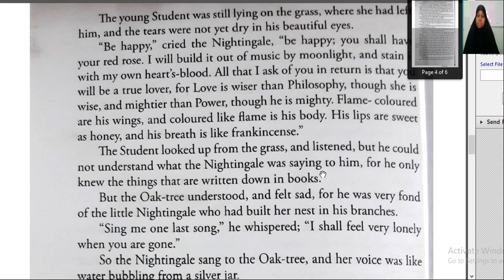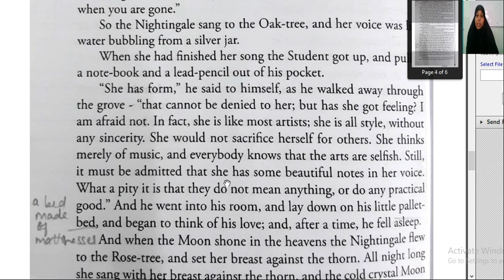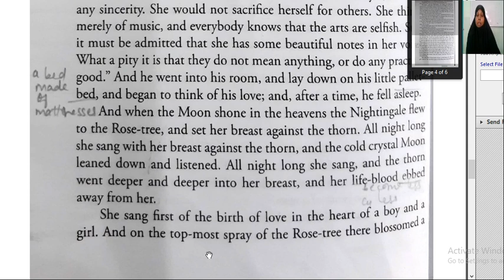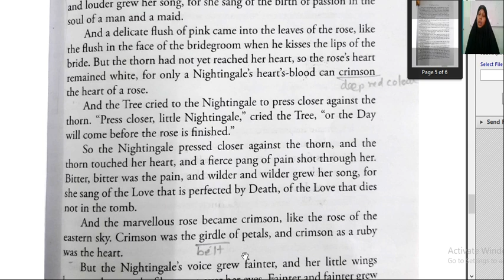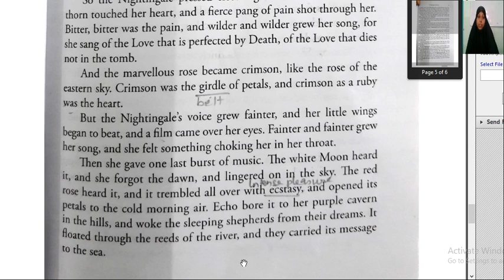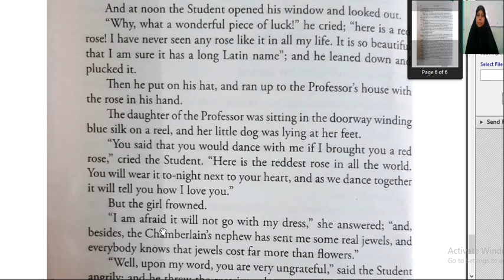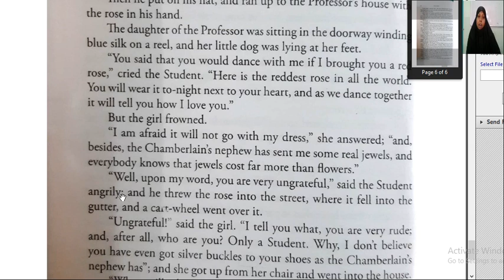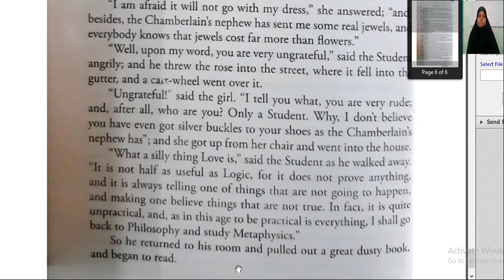FYBCOM Comp Eng Lecture 7 Ch 3 The Nighingale & the Rose